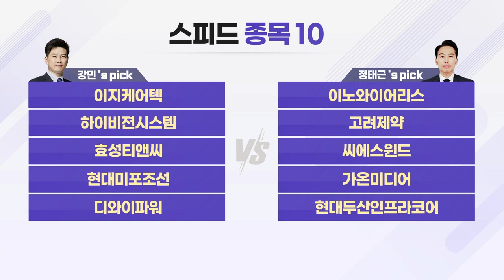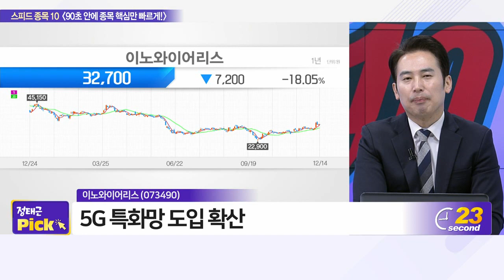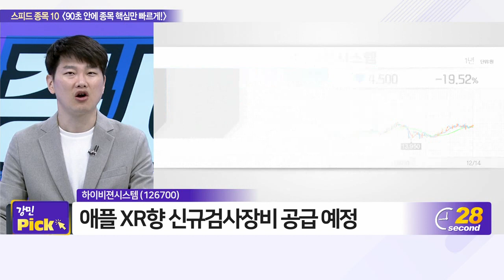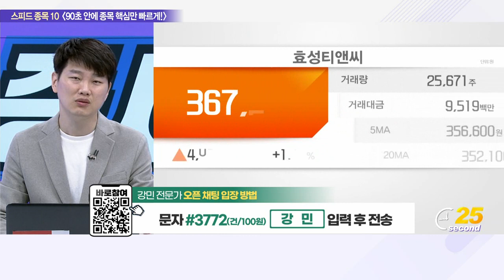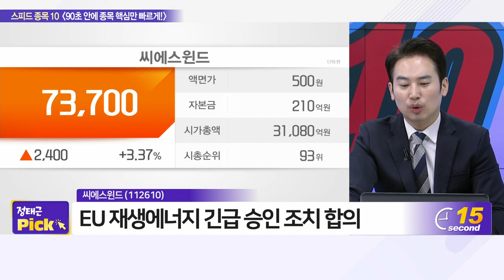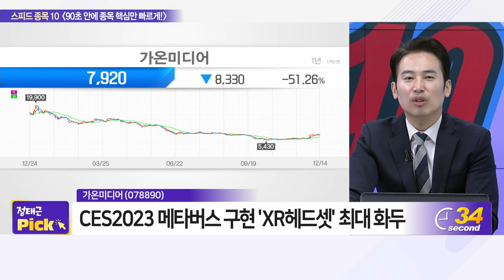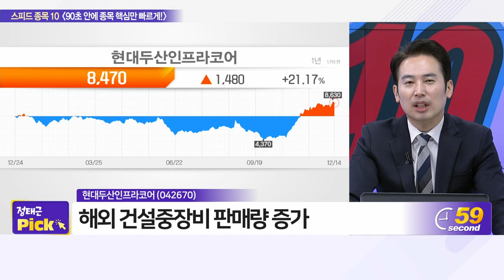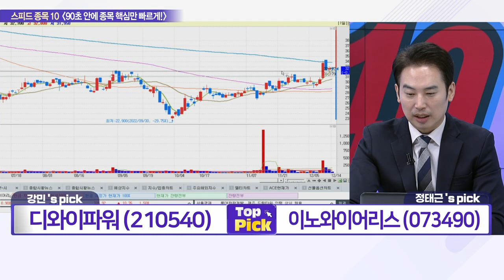이지케어텍, 이노와이어리스, 하이비젼시스템, 고려제약, 효성티앤씨, 씨에스윈드, 현대미포조선, 가온미디어, 디와이파워, 현대두산인프라코어_스피드 종목 10 (20221214)